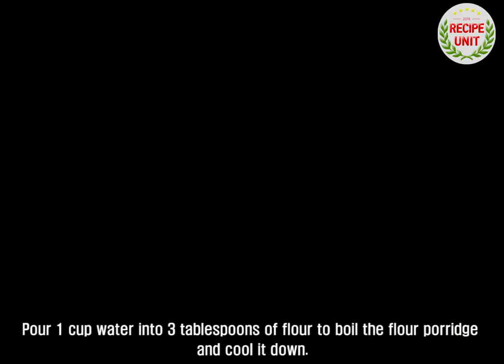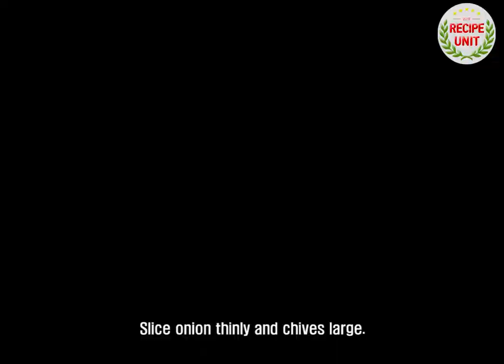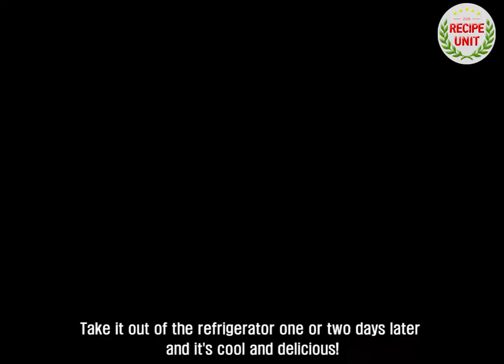[Recipe Unit] How to make Young radish Kimchi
How to make Young radish kimchi with a refreshing taste.

Young radish Kimchi is also good for rice side dishes, but it is better because it can be used in various ways such as bibimbap and noodles.

Young radish is good for blood pressure stability, clear eyes, and help improve memory.
It is also rich in fiber, which is excellent for constipation.

Join us with a video of how to make young radish kimchi.